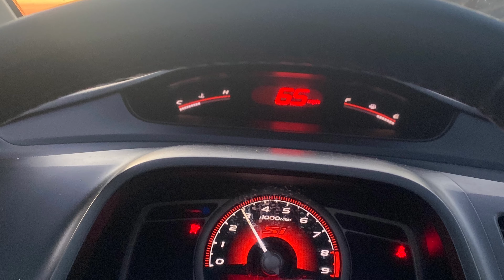Buying a 2007 Civic Si “FA5”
!LIVINGWITHFLATZ!

If you like what you see please hit that 👍🏽 button and let’s get these subscribers up baby.

Facebook: Ivan Lyn Stewart Jr